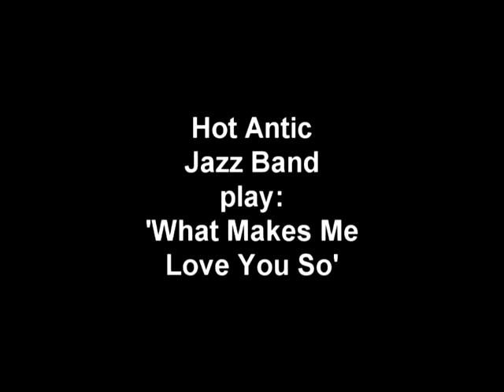Hot Antic Jazz Band play 'What Makes Me Love You So'.mpg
I believe I have the right title for this tune - please correct me if I am wrong.The band is led by Michel Bastide.